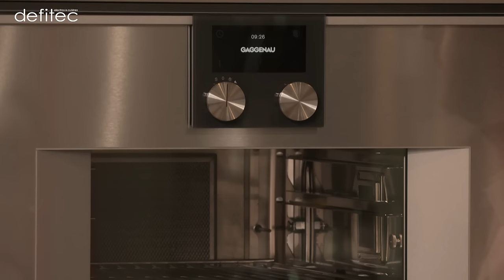Cuisiner avec un cuit-vapeur ou cuire à la vapeur ? Comparaison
Je voulais parler de vapeur mais comme j’avais trop à dire, ceci sera le premier d'une série de 3 épisodes dans lesquels nous allons parler des différences entre les cuiseurs, la vapeur douce et enfin que peut-on faire à la vapeur… je suis très motivé d’avoir vos réactions car teasing… dans le dernier épisode, je cuits de la viande rouge !

Tout d’abord, un petit rappel des avantages de la cuisson à la vapeur de manière générale :

• Timer
• Température (1 ou 2 températures, très facile à la prise en main et à l’utilisation)
• Sérénité dans vos préparations :  c’est facile d’utilisation, sain pour la santé et sans stress de rater une recette
• On garde les vitamines des aliments

A bientôt,
Thomas